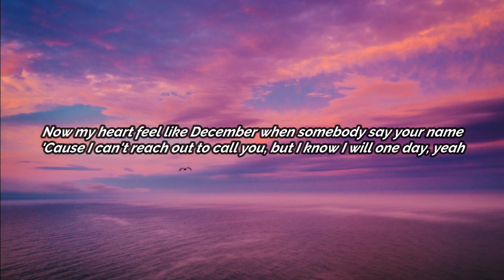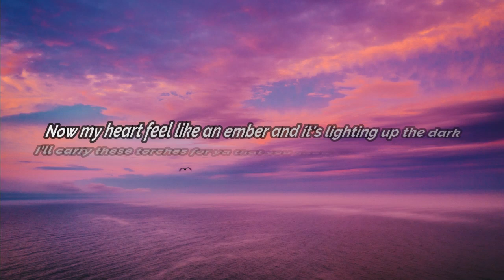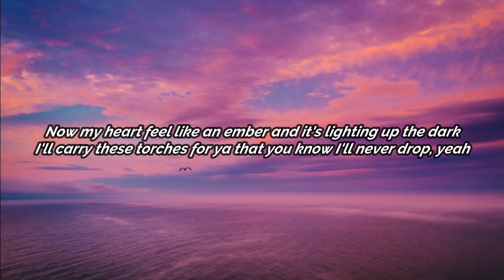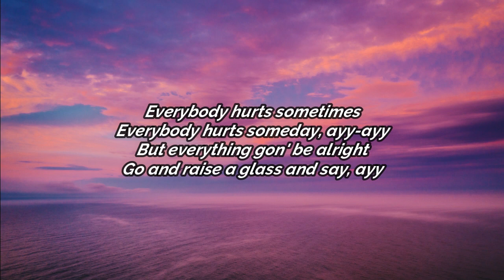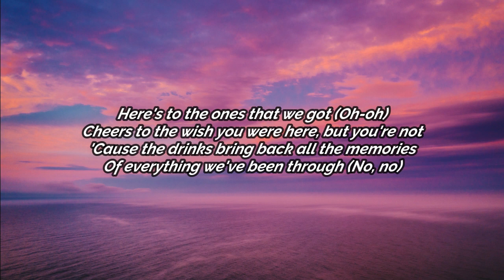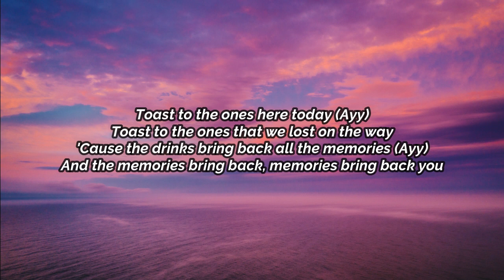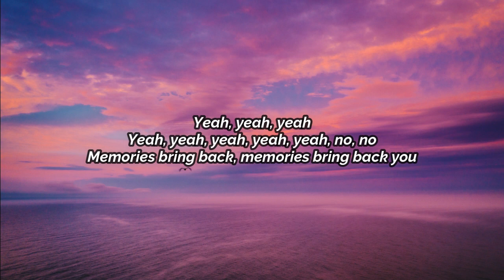Maroon 5 - Memories | Lyrics | CoffeeTunes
[Chorus]
[Verse 1]
[Pre-Chorus]
[Chorus]
[Post-Chorus]
Doo-doo, doo-doo-doo-doo
Doo-doo-doo-doo, doo-doo-doo-doo
Doo-doo-doo-doo, doo-doo-doo
Memories bring back, memories bring back you
[Verse 2]